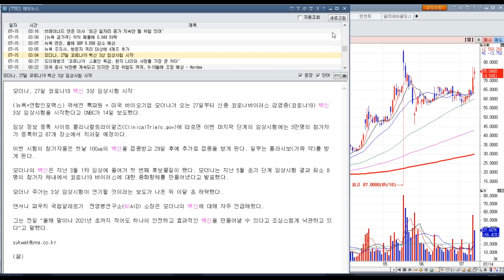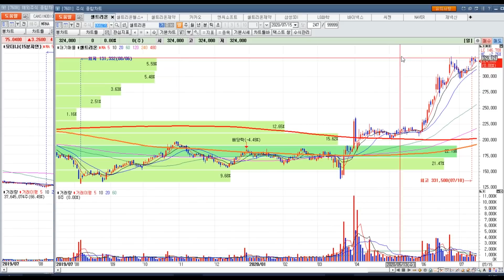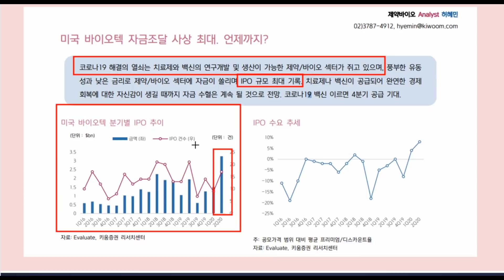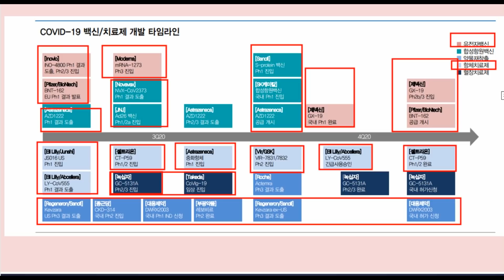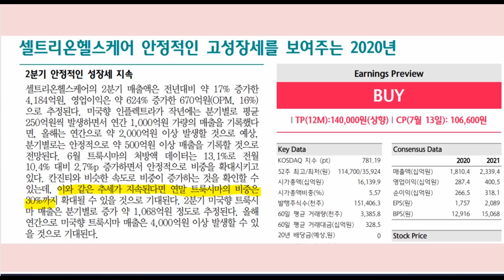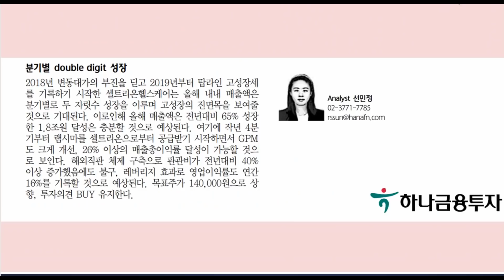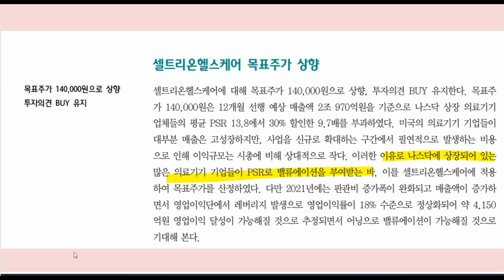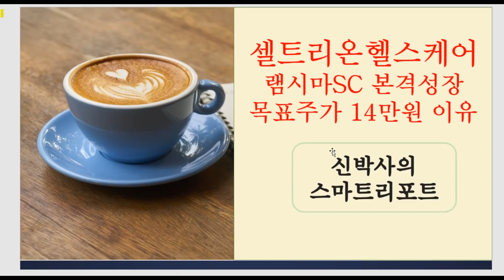셀트리온헬스케어, 램시마SC 본격성장, 목표주가 14만원 이유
셀트리온헬스케어가 최근 주가가 부진했는데 리포트가 나와서 분석해드립니다. 그리고 글로벌 코로나치료제,백신 스케줄 체크도 같이 드립니다.
오전부터 미국 모더나의 임상 3상 시작 뉴스로 시간외 20% 급등중이네요.